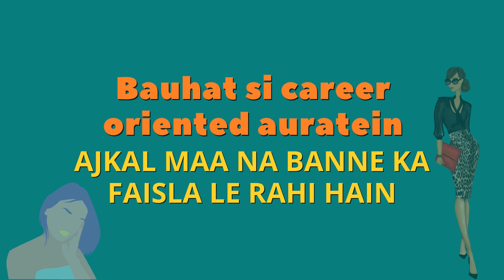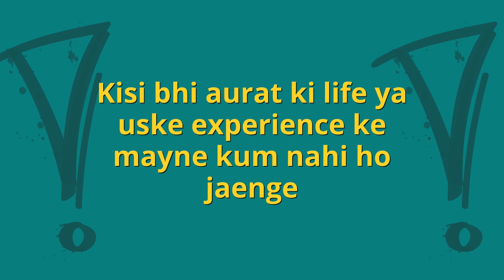क्या सब childless auratein अधूरी हैं ? | Badlo Yaar with Yamini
Kya motherhood sab auraton ka end goal hai? BadloYaar with Yamini.